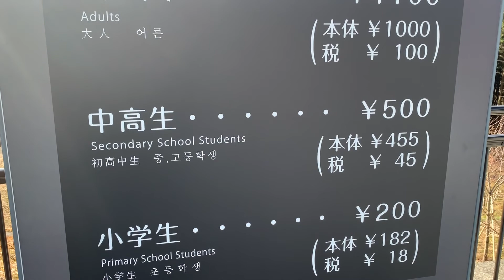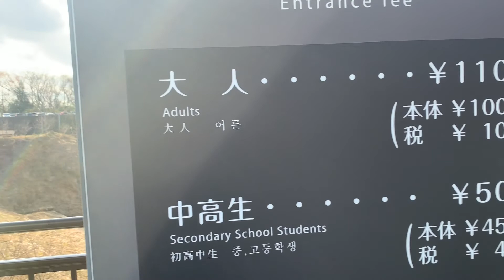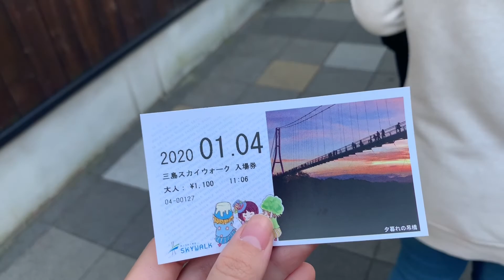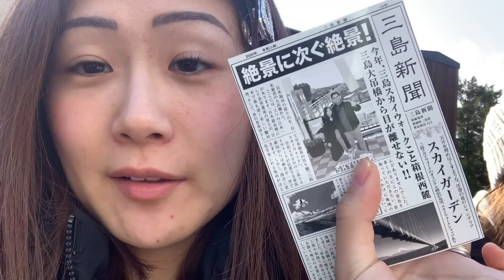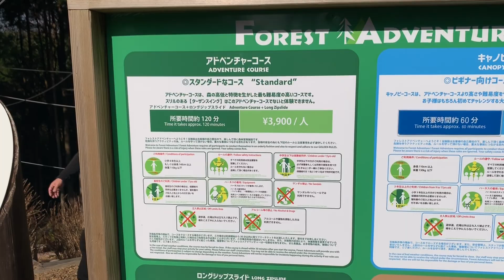SKYWALK PONTE NO CÉU JAPÃO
Meu instagram:@macadamiayumi